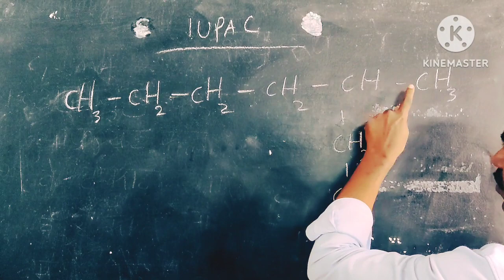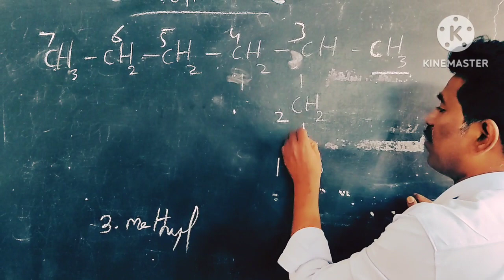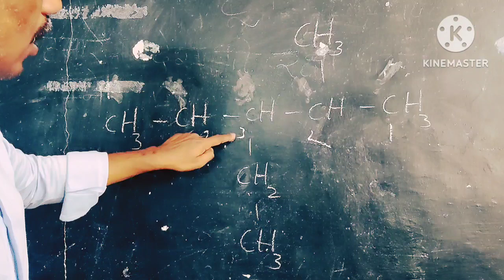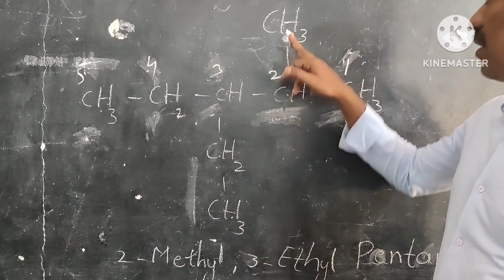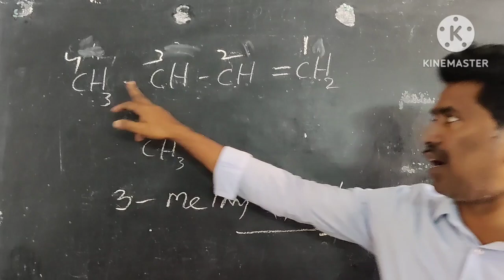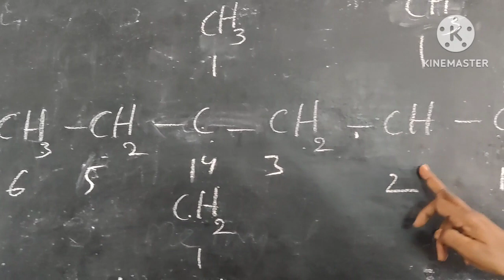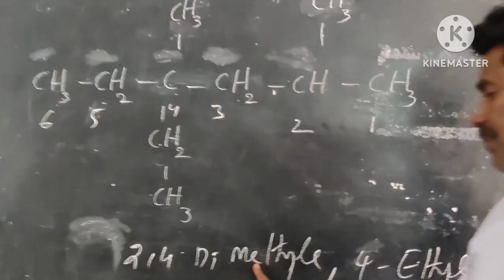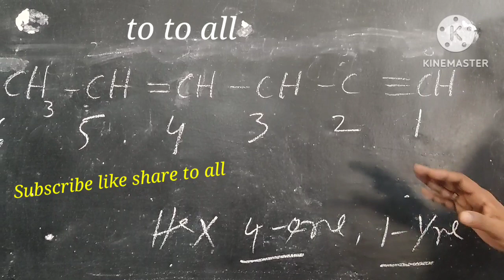IUPAC Name for Organic compounds by Hussain Vijayawada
IUPAC Name for Organic compounds